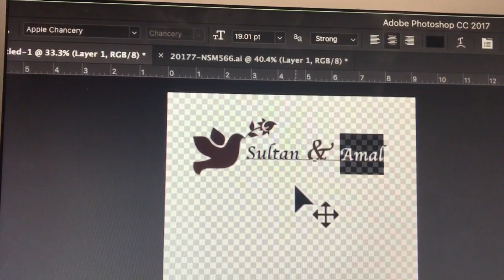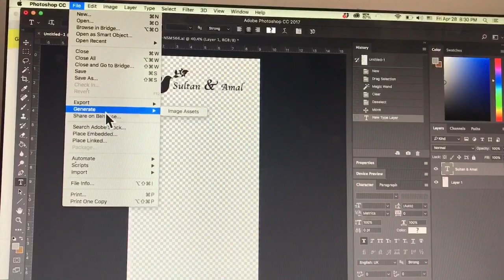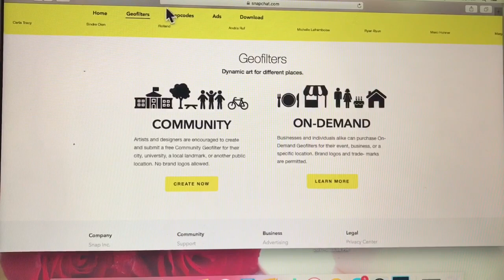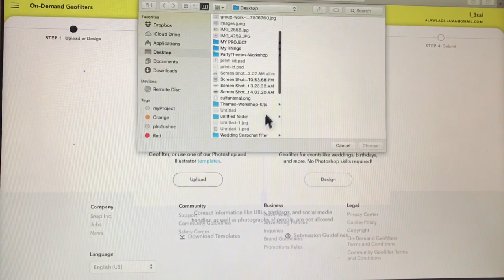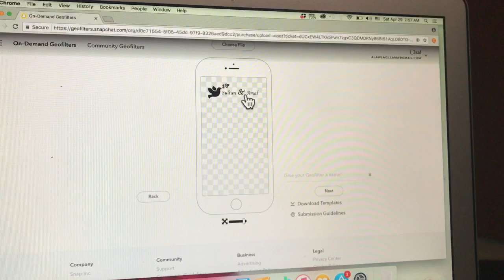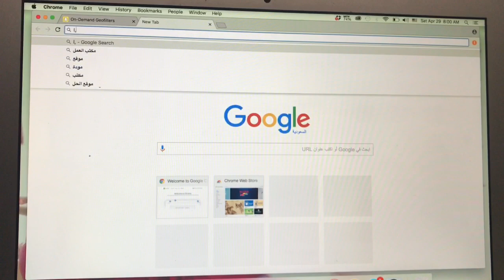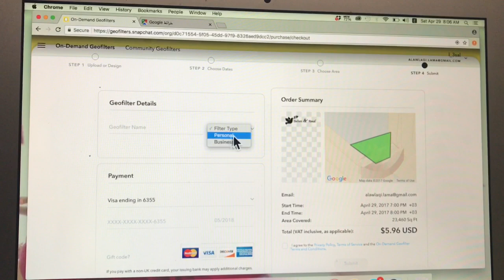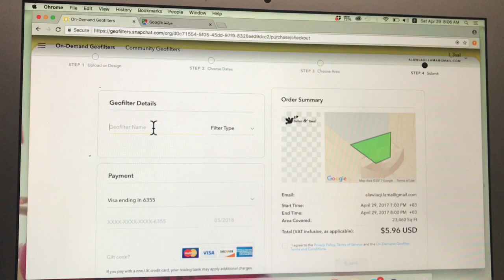طريقة تصميم و رفع فلتر السناب على موقع السناب شات - الجزء الثاني | How to design Snapchat filter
رابط الصور المستخدمة بالتصميم /